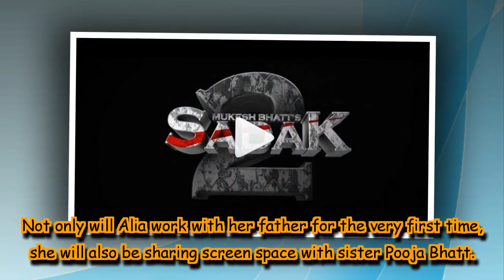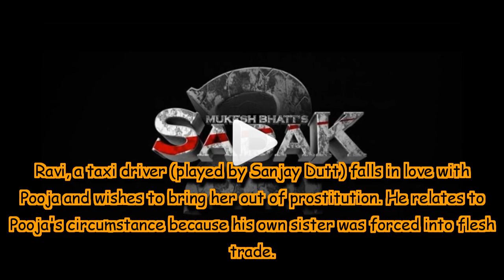Confirmed! Mahesh Bhatt to direct 'Sadak 2'; Alia Bhatt shares teaser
On the ocassion of Mahesh Bhatt's 70th birthday, Alia took to Instagram to share a teaser of the film.